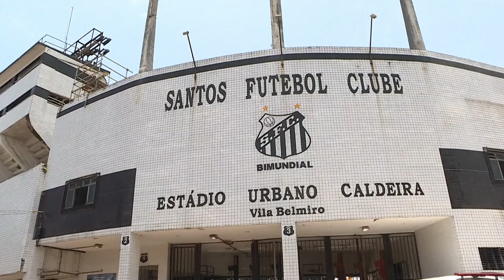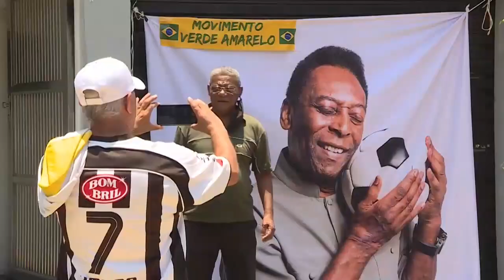Brasil DESPIDE A PELÉ, miles acompañaron en su último adiós al astro del fútbol brasileño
Miles de brasileños y autoridades del fútbol se despiden de su 'rey' Pelé, fallecido el jueves a los 82 años, en un velorio en el estadio del Santos, el equipo donde forjó buena parte de su leyenda.

Esto es

-También nos encontramos en: 👉WEB .pe/